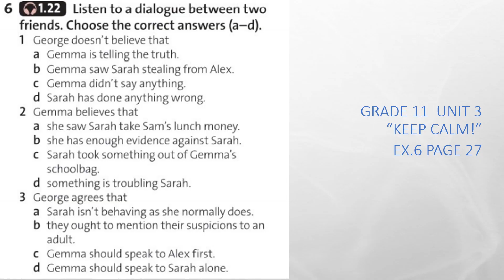Grade 11 Unit 3 Keep calm page 27 + TASKS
Solutions Science for Kazakhstan Grade 11 Unit 3
3C 'Keep calm" Exercise 6 page 27 + TASKS